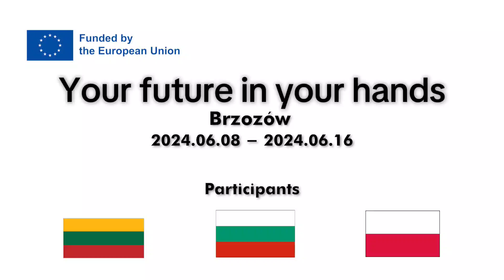Your Future In Your Hands/Erasmus+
Film promocyjny z międzynarodowej wymiany młodzieży " YOUR FUTURE IN YOUR HANDS ", która odbyła się w czerwcu br. w Ośrodku Edukacyjno – Warsztatowym Nasz Dom Brzozowie.
👉Tematem przewodnim była przedsiębiorczość a celem aktywizacja w kreowaniu własnej ścieżki edukacyjnej i zawodowej. Uczestnicząc codziennie w warsztatach poznawaliśmy instrumenty konieczne do poruszania się na wspólnotowym rynku pracy, zagadnienia mobilności pracowników, ćwiczyliśmy umiejętności właściwego zaprezentowania swojej osoby, wyrażenia swoich poglądów na szerszym forum, itp. Określaliśmy swoje dążenia i drogi dojścia do celu. Wspólnie badaliśmy rynek, analizując ryzyko i tworząc pomysły na biznes. Opracowaliśmy publikację promocyjną i mini poradnik młodego przedsiębiorcy. Dostępne pod linkiem:
▶Folder promocyjny
Dziękujemy grupom partnerskim z Bułgarii i Litwy za wspólnie spędzony czas 🙂
👉Partnerzy:
Sdruzhenie "NIE" - Bułgaria
VsI "uMunthu" - Litwa
Stowarzyszenie "Aktywna CARPATICA" - Polska

Promotional film from the international youth exchange "YOUR FUTURE IN YOUR HANDS", which is available in June this year. at the Nasz Dom Educational and Workshop Center in Brzozów.
The main topic was entrepreneurship, the aim of which was to encourage people to create their own upbringing and educational functions. By participating in the workshops, we learned about the instruments necessary to navigate the Community labor market, the issues of employee mobility, we discovered that they are presented by you, are under control on an available forum, etc. We discovered our aspirations and paths to achieve the goal. Together we researched the market, analyzed risks and created business ideas. We have developed a promotional publication and a mini guide for young entrepreneurs.

➡Sfinansowane ze środków Unii Europejskiej.
Wyrażone poglądy i opinie są jedynie opiniami autora lub autorów i niekoniecznie odzwierciedlają poglądy i opinie Unii Europejskiej. Unia Europejska ani podmiot udzielający dotacji nie ponoszą za nie odpowiedzialności.

Muzyka:
Coffee Music
2BStudio